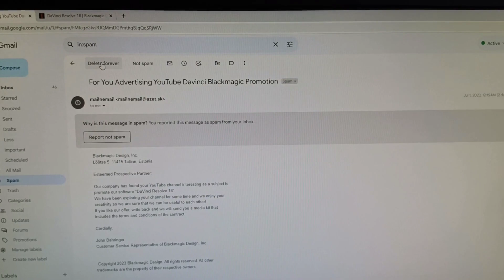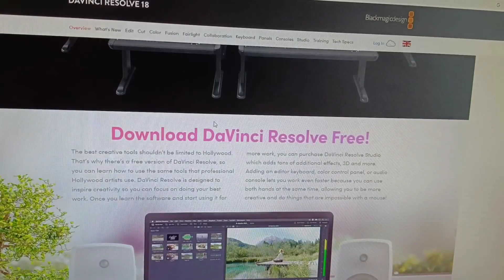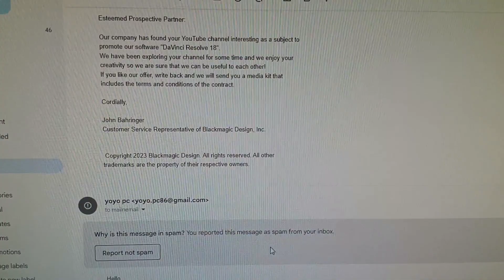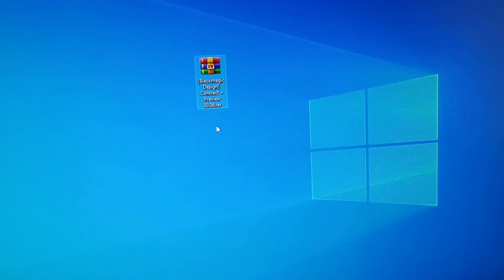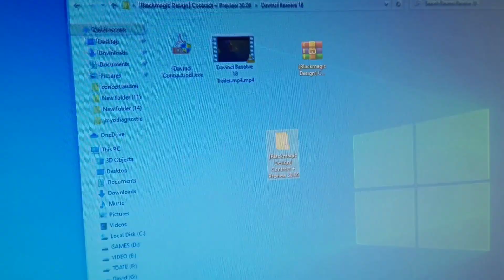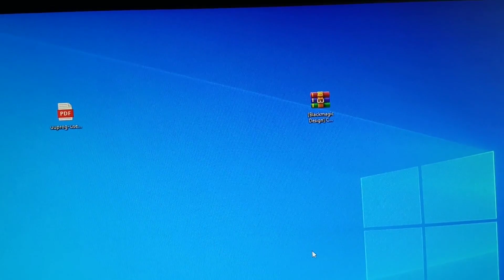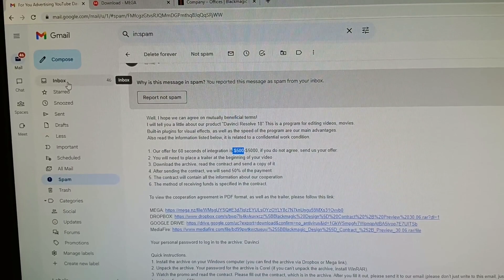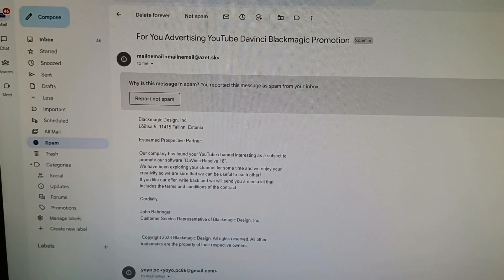Scammers (Hacker) tried to steal YouTube and Google(Gmail) accounts. This is the method used.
By watching this video you can prevent this from happening to you !!!
Be careful what you install on your PC !!!